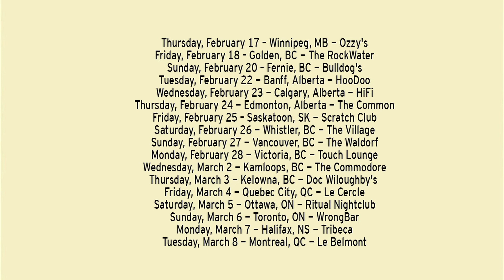Ango - Destination Tokyo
we sat down with Ango to pick his brain. Here's what came of it.

ABOUT ANGO
Joining Montreal's community of influential DJs and Producers, this R&B beat maker has just begun to do his part to help rebuild the landscape of alternative dance music in North America. Ango's music is uniquely melodic and hopeful, bringing boogie-era synth and drum sounds into context with contemporary R&B bangers, electro and bass music.

Following up on the tour teaser video we dropped this morning,